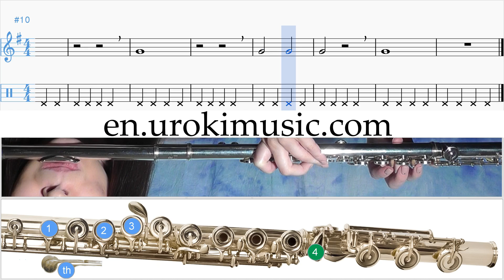How to Play Flute Mary Had a Little Lamb C#1 S#1 L#3 Melody School Learn Class Course Tutorial Shee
Music Lessons How to Play Flute Mary Had a Little Lamb Course #1 Section #1 Lesson #3 Melody School Learn Class Course Tutorial Notes Sheet Music Tabs Teacher Guide Method Lesson Teach-yourself